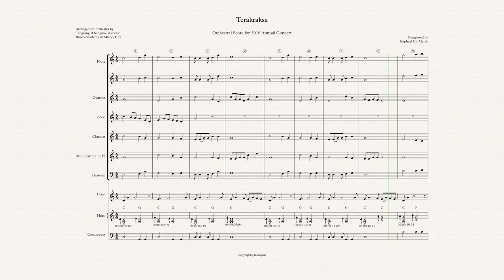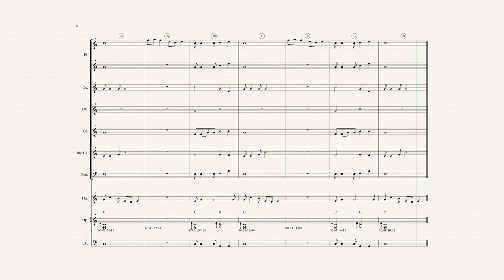Terakraksa Orchestral Score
Terakraksa orchestral score arranged by Tengrang R.Sangma. Originally composed and sung by Raphael Ch.Marak a renowned and highly appreciated composer among Garos. The lyrics are based on the rich tradition, culture and history of Garos who are believed to have migrated from Tibet, China to the Foothills of Garo Hills Meghalaya led by Abong Noga and other warriors.